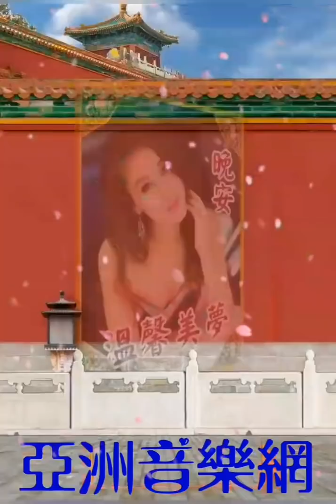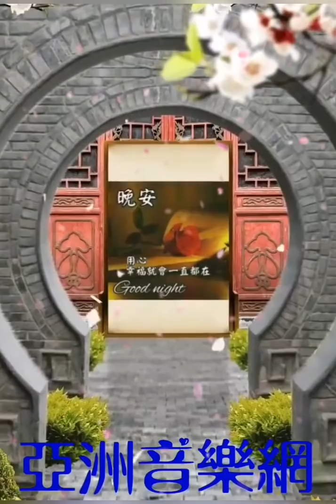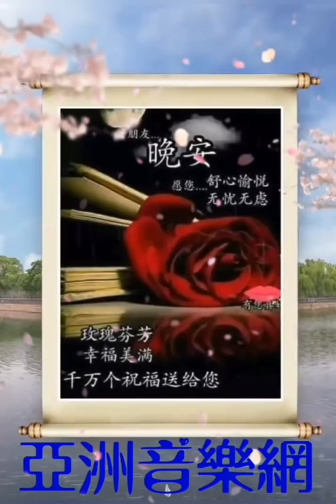大家晚安愉快